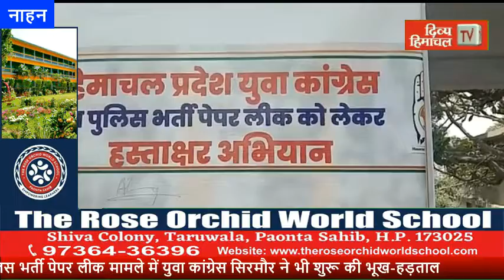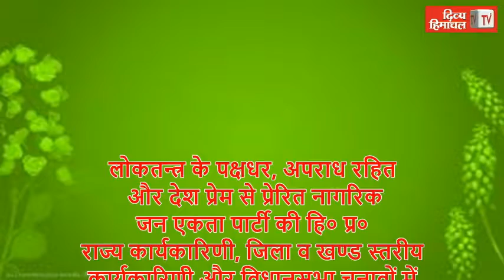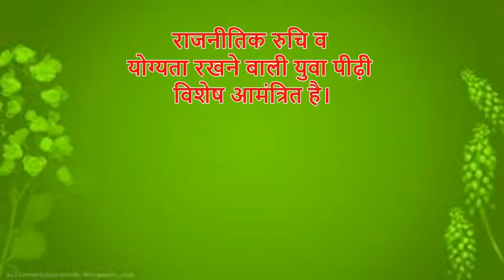HimachalNews: पुलिस भर्ती पेपर लीक मामले में युवा कांग्रेस सिरमौर ने भी शुरू की भूख-हड़ताल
divyahimachaltv
dhtv,tvnews
local news
divyahimachalgoodmorning
khabre ftafat
divyahimachalgoodafternoon